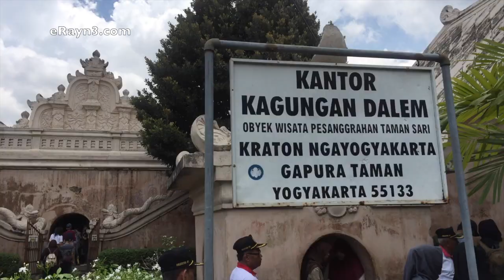Taman Sari Water Castle: A Place for Princesses to Bathe and be ‘Hunted’ by the Sultan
Some of its original functions were a place to rest, to meditate, to work, to hide and to defend the Sultan’s family. In this present day, some of its buildings have now become homes for local residents and only the mosque, resting and bathing space, and underground tunnels are accessible by tourists.